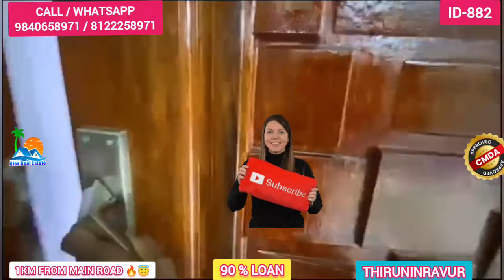ID-882💥NEW 2BHK HOUSE SALE💥 2KM FROM TIDAL PARK😇1079 SQFT😉30 FEET ROAD 💥THIRUNINRAVUR